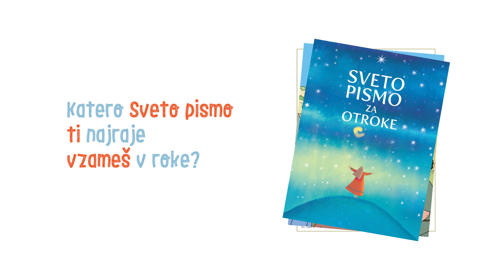Nedeljski nagovor za otroke | 30. junij 2024 | 13. Nedelja med letom (leto B) | Marko Rijavec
Deklico je prijel za roko in ji rekel: »Talíta kum,« kar v prevodu pomeni: »Deklica, rečem ti, vstani!« (Mr 5,41)

Nagovor ob nedeljskem evangeliju je pripravil duhovnik Marko Rijavec. Vabljeni, da mu skupaj z otroki prisluhnite.

Kamera: Siniša Kanižaj
Odgovorna urednica: Melita Košir
Družina d.o.o.